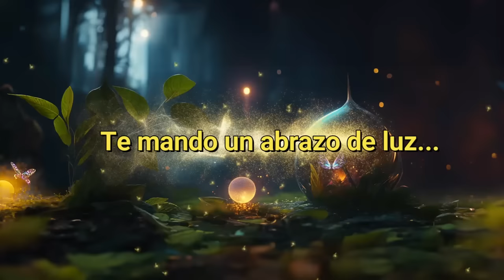💌Meditación Poderosa y Milagrosa🙌Invocación a las 7 llamas🌈mensajedelosángeles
✅ISRC: USUAN1500024
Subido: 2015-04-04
✅Link de la página